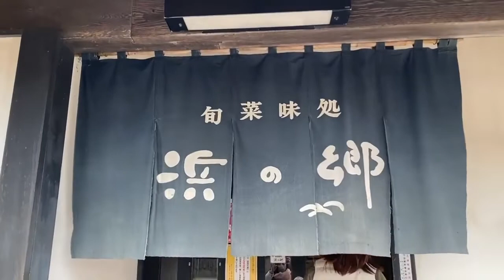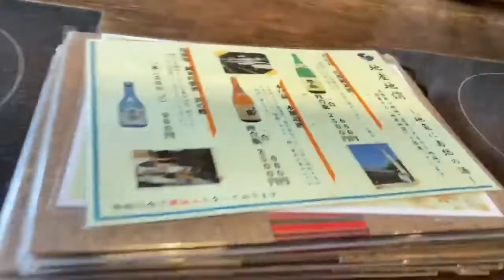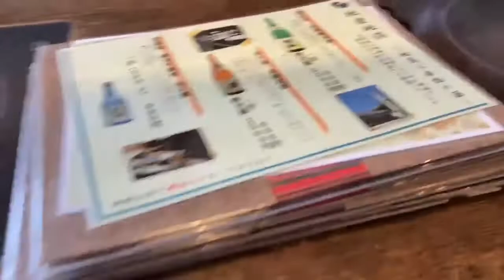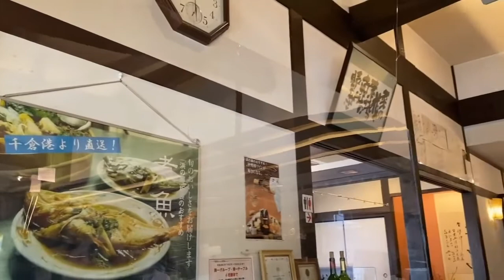Tateyama Japan | Hamano Gou Restaurant | Annalyn Nana Vlogs